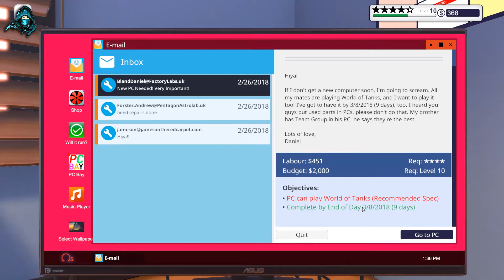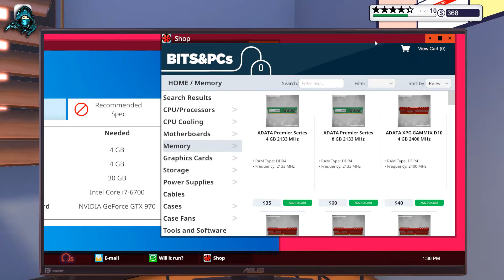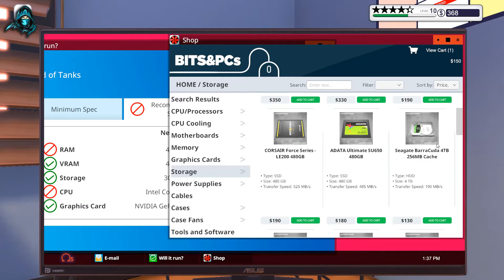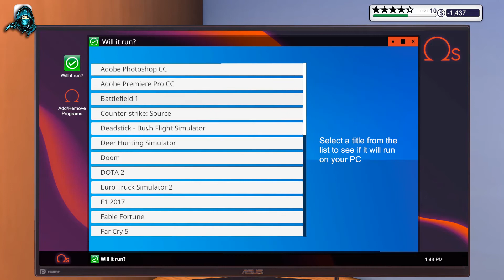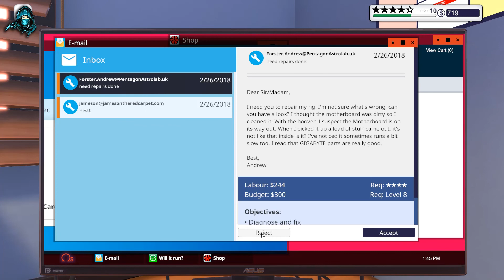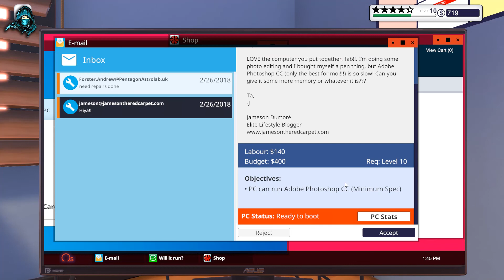Pc Can Play World Of Tanks Recommended Spec - New Pc Build - Pc Building Simulator Gameplay #18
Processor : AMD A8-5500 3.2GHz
Graphics Card-: GeForce GTX 760
Ram : 12 GB
Rome : 2TB
[About Me]
Name : Sulaiman Khan
Age     : 22 Year
Hobby : Gaming
Dream : Become A Successful Youtuber
[About Channel]
Name : Sulaiman Khan Gaming
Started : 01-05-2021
Content : Gaming Video, Gaming Live Streaming, Gaming Review's

KeyWords

SulaimanKhanGaming
sulaimankhangaming